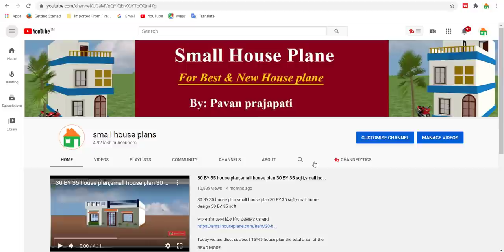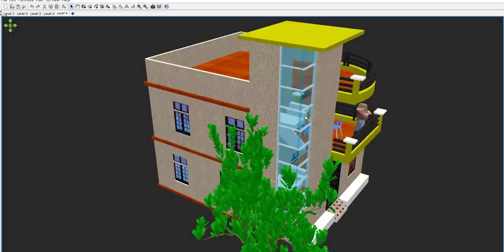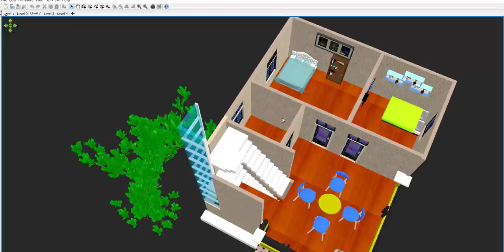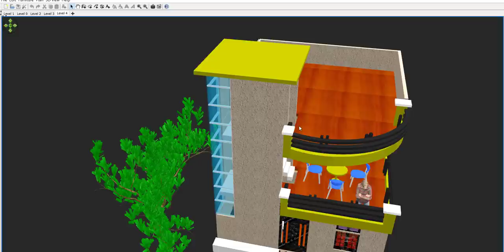26 by 29 Home Design With Best Front Elevation, 26*29 House Plan in 3d, 26 by 29 ghar ka naksha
26 by 29 Home Design With Best Front Elevation, 26*29 House Plan in 3d, 26 by 29 ghar ka naksha

25 x 30 House Plan in 3d ,25*30 GHAR KA NAKSHA,25 By 30 makan ka naksha,750 SQFT HOUSE PLAN